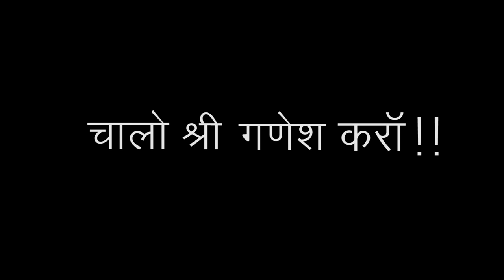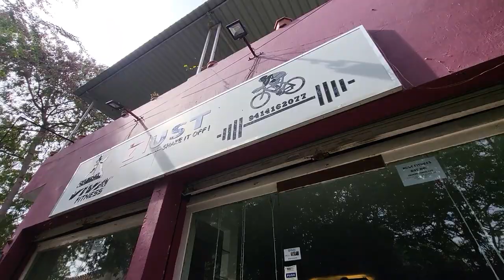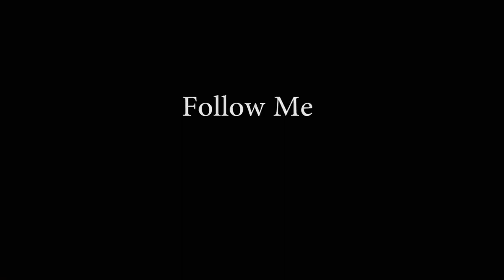HUMARA PRE WORKOUT "CHAI" 😜 | Daily Vlogs Day-4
So i started daily vlogs again but this time this is not a mini vlogs this a normal vlog and i try to make it in 5-10mins, I hope aap logo ko ye vlog acha lagega.